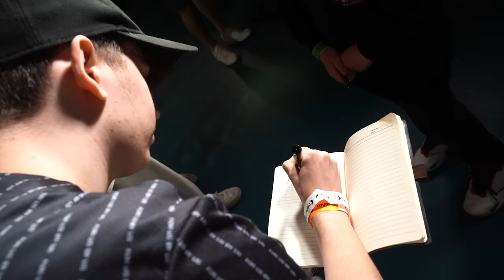SZERYFI W PRAWDZIWYM ŻYCIU 🌟| SpoTKanko 2023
Siemka, to taki luźny VLOGAS z tegorocznych SpoTKanek, mam nadzieję że spotkamy się za rok na nim... lub kto wie może jeszcze w tym roku ;)

                                     ⚜️Social Media⚜️